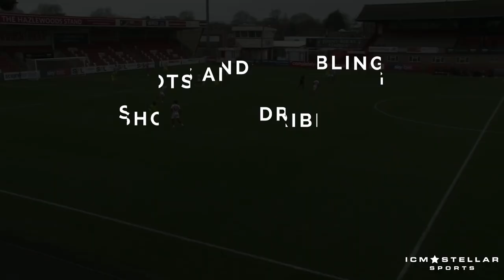Jamie Soule - Centre-Forward of West Bromwich Albion U23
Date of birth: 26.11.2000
Citizenship: England
Height: 1.83 cm
Foot: Right

Spectrum - Take You There (feat. Ria Choony)
Simon Says! - one more time (feat. Devonte)